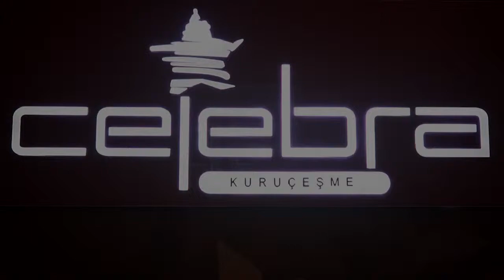Nur Yerlitaş - FD Diamon Lansman B4L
B4L